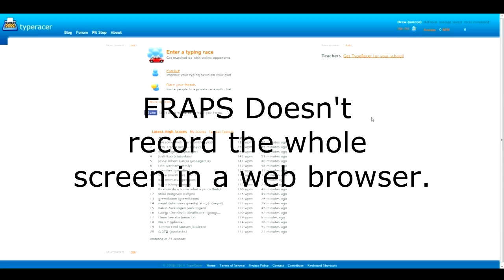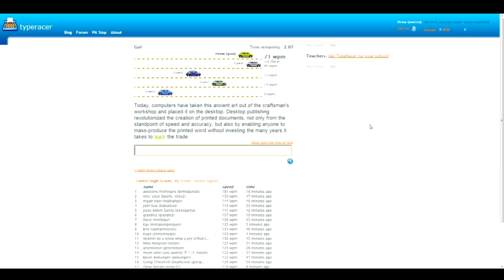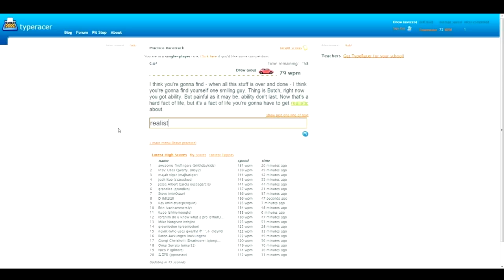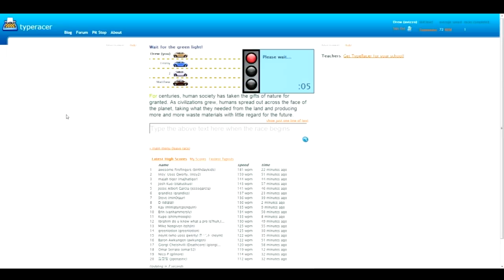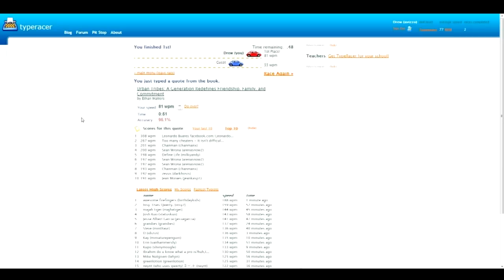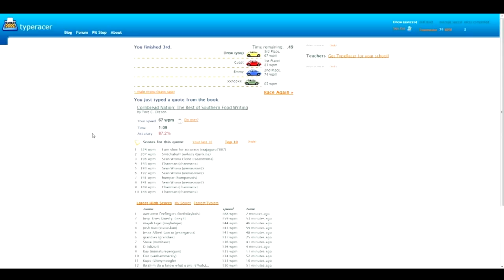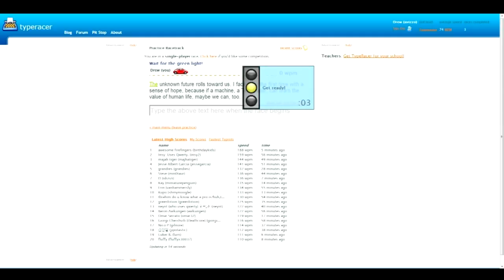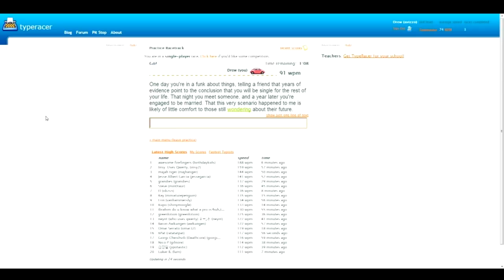THE FRUSTRATION BEGINS! TypeRacer #1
Intro/Outro Music: Pegboard Nerds - Here It Comes

Additional Background Music:
Stonebank - Moving On (feat. EMEL)
FijiWiji, Laura Brehm & AgNO3 - Pure Sunlight